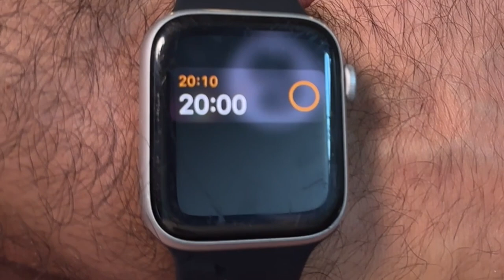Easy One Pan Chicken Enchiladas Casserole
This Chicken Enchiladas Casserole is a delicious and simple dish that's perfect for busy weeknights. It’s a healthier twist with cauliflower rice as the base, but it’s still packed with flavor!

Link to Green Enchilada Sauce
Link to Chunky Mild Salsa

Ingredients:

2 1/2 cups shredded chicken
24 oz bag cauliflower rice
2 cups Mexican cheese blend
1-2 cans green enchilada sauce
1-2 cans chunky mild salsa
Instructions:

In a baking dish, layer the cauliflower rice flat and tight on the bottom to create an even base.

Top the cauliflower rice with the shredded chicken, spreading it out evenly.

Pour the green enchilada sauce over the chicken, followed by the chunky mild salsa.

Sprinkle the Mexican cheese blend generously over the top, covering the entire casserole.

Bake in the preheated oven for 20 minutes, allowing all the flavors to meld together.

For a perfect finish, broil the casserole for an additional 2-3 minutes until the cheese is bubbly and golden brown.

Enjoy your easy and flavorful Chicken Enchiladas Casserole! 🥘 If you try this recipe, let me know how it turned out in the comments!

If you try this recipe, like this video and let me know how it turned out in the comments below!

Intro 0:00
Preparing 0:21
Assembling 0:36
Cooking 1:52
Plating 2:23